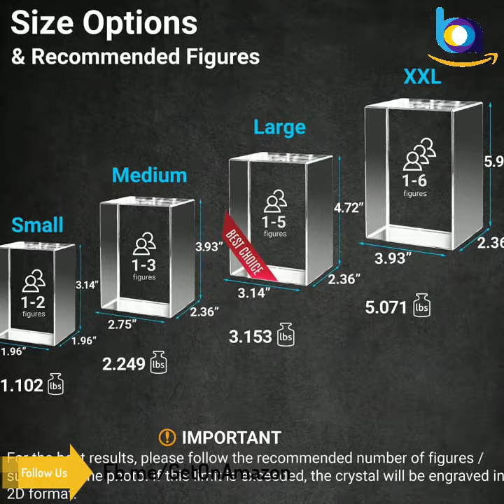Engraving Crystal - Glass With Engraving | Mother’s Day Gift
Engraving Crystal
⭐️⭐️⭐️⭐️ 4.9 Out Of 5 Ratings

Description:
PHOTO SELECTION - Use a clean, bright, high-resolution photo. Background will be removed and the image will be transformed from 2D to 3D. Please, follow the suggestion about the recommended number of faces. Portraits and half-body shots tend to yield the most impressive results. Try to avoid photos taken from a bird’s eye view or other unusual angles. For the best results we may need to slightly alter the size or position of your image to make it a better fit.
IMPORTANT - Recommended number of figures on a photo for the Small Crystal: 1-2. If you exceed this limit, the crystal will be engraved in 2d format.